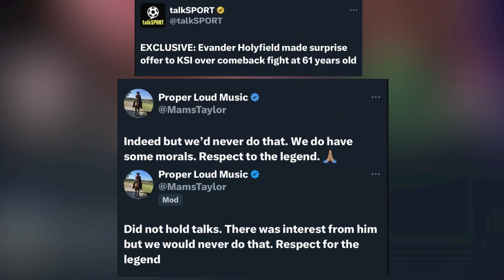KSI REJECTS Offer & JAKE WARNED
KSI Rejects offer & Jake Paul warned.